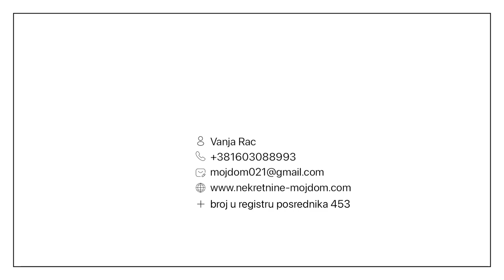Izuzetna kuca u Kamenici,nekretnine Moj Dom Novi Sad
Prelepa kuća u Sremskoj Kamenici
Agencija Moj Dom predstavlja bajkovitu kuću u centru Sremske Kamenice. Prepuna zelenila i smeštena u mirnu ulicu ova nekretnina predstavlja ostvarenje snova svake porodice. Površina kuće je 200m2 a placa gotovo 700m2. U prizemlju se nalaze kuhinja i trpezarija a na gornjoj etaži 4 spavaće sobe i open space prostor. Poseduje i suv podrum. U dvorištu se nalaze još dva objekta, jedan je teretana sa saunom, dakle namenjen za sport i rekreaciju, a drugi je letnjikovac, sa zidanim roštiljem, dakle namenjen "protivnicima" sporta i rekreacije. Za svakoga po nešto. U neposrednoj blizini su osnovna škola, supermarketi, Dunav, kao i linije gradskog prevoza koje vode u grad. Izdvajamo iz ponude, nekretnina koju vredi pogledati!
Za više informacija pozovite nas: 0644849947
Šifra agencije: 3003659
(Moj Dom nekretnine, Novi Sad, Reg.br. 174)

English:
Beautiful House in Sremska Kamenica
Moj Dom Agency presents a fairytale-like house in the center of Sremska Kamenica. Surrounded by greenery and located on a peaceful street, this property represents the dream come true for any family. The house has a surface area of 200m2 and sits on an almost 700m2 plot. The ground floor features a kitchen and a dining area, while the upper floor offers 4 bedrooms and an open space area. It also includes a dry basement. In the backyard, you'll find two additional buildings: one is a gym with a sauna, perfect for sports and recreation, and the other is a summer house with a built-in barbecue, designed for those who prefer leisure over physical activity. There's something for everyone. Nearby, you'll find an elementary school, supermarkets, the Danube River, and city transportation lines leading to the city center. This property is a standout in our listings and is definitely worth a look!
(Moj Dom Real Estate, Novi Sad, Registration No. 174)

Russian:
Прекрасный дом в Сремской Каменице
Агентство Moj Dom представляет сказочный дом в центре Сремской Каменицы. Он окружен зеленью и расположен на спокойной улице, этот объект недвижимости является исполнением мечты для любой семьи. Площадь дома составляет 200 квадратных метров, а участок практически 700 квадратных метров. На первом этаже находятся кухня и столовая, а на втором этаже - 4 спальни и открытое пространство. В доме также есть сухой подвал. На заднем дворе находятся еще два здания: одно из них - это тренажерный зал с сауной, идеальное место для занятий спортом и рекреации, а другое - летний дом с встроенным барбекю, предназначенный для тех, кто предпочитает отдых вместо физической активности. Здесь есть что-то для каждого. Рядом находятся начальная школа, супермаркеты, река Дунай и городские линии транспорта, ведущие в центр города. Это недвижимость выделяется в наших предложениях и определенно заслуживает внимания!
Для получения дополнительной информации, пожалуйста, позвоните нам по номеру: 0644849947
Код агентства: 3003659
(Недвижимость Moj Dom, Нови Сад, Регистрационный номер 174)